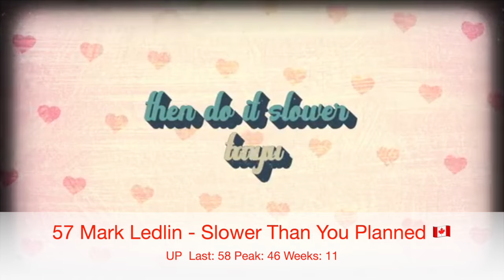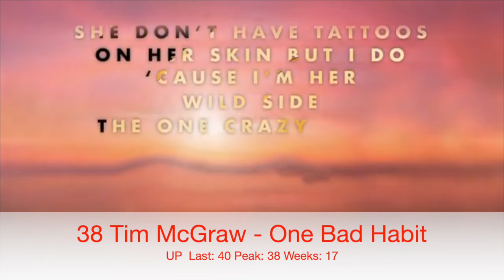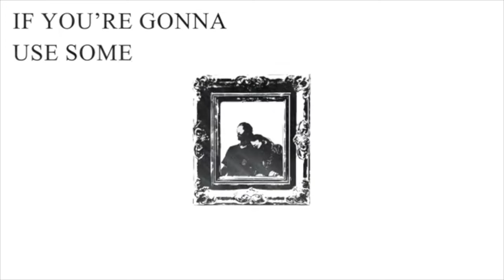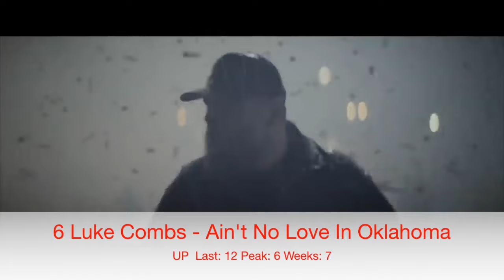Billboard Top 60 Canada Country Chart (July 6, 2024)